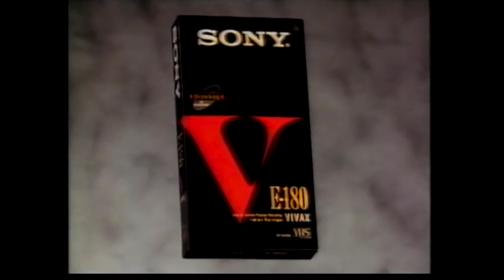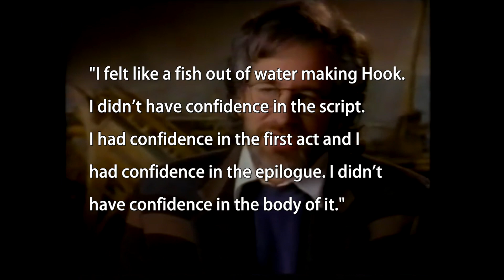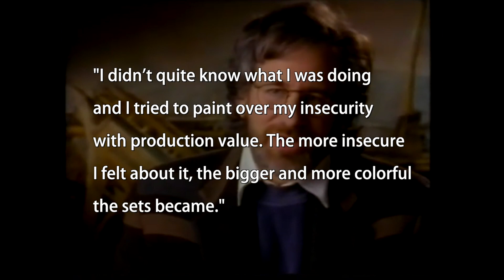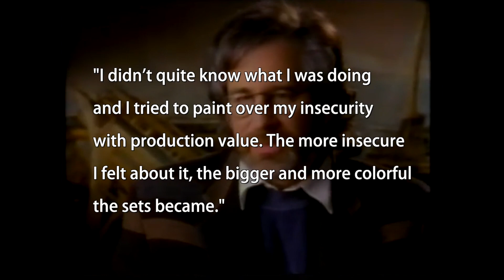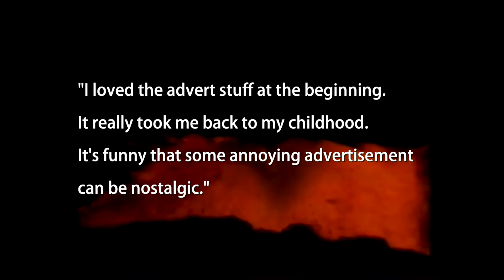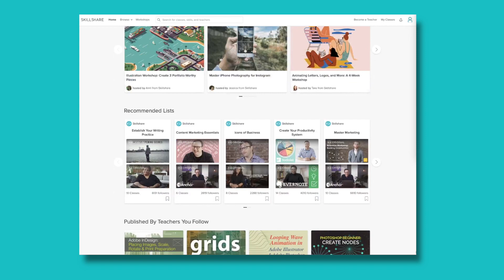In Praise of Hook, A Flawed Classic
Wherein I try to take my nostalgia goggles off and fail miserably.

Other Music:
“Electric Mantis - Daybreak | Majestic Color”